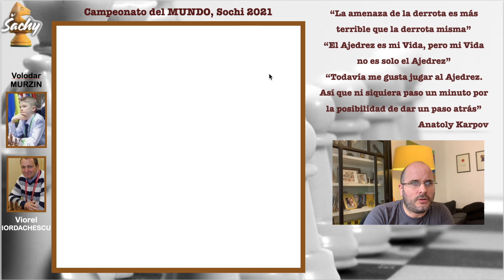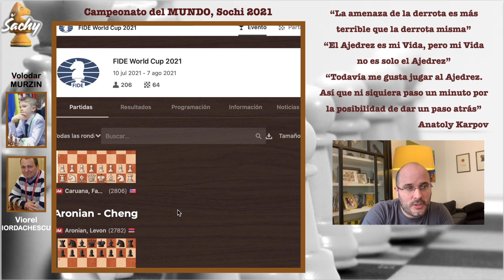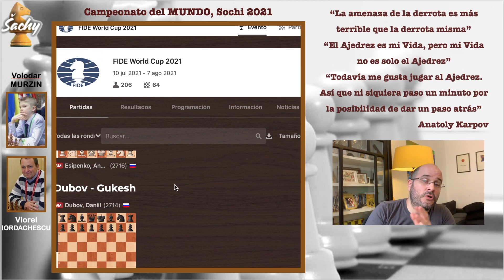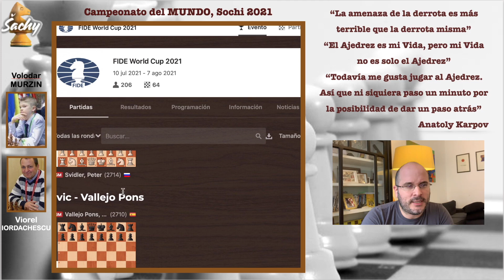CON 14 AÑOS JUEGA ASÍ CONTRA UN GM (VIDEO) VIOREL vs MURZIN | Caro Kann R1P6 CM 2021 | Ajedrez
Comienza la Copa Mundial FIDE Absoluto y Femenino 2021, en la ciudad de Sochi - Rusia, desde el 12 de julio al 6 de agosto 2021. La organización de este evento está valorada en 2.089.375 USD.

Este evento en general reúne a los mejores jugadores de este maravilloso deporte ciencia, los cuales se enfrentarán a partidas lentas con un tiempo de 90 minutos para los primeros 40 movimientos, seguidos de 30 minutos para el resto del juego con un incremento de 30 segundos por movimiento a partir del movimiento 1.

Los jugadores no pueden hacer tablas de mutuo acuerdo antes del movimiento número 30 de las negras. Un reclamo de tablas antes del movimiento número 30 de las negras es permitido solo a través del Árbitro Principal o su Adjunto en caso de repetición triple.
En el torneo Absoluto ambos finalistas de la Copa del Mundo se clasifican para el Torneo de Candidatos FIDE que se celebrará en la primera mitad de 2022. Si algún finalista ya está clasificado, se otorga la plaza reservada en orden de prioridad no más allá del cuarto lugar.
Mientras que en la Copa femenina las 3 primeras ganan su plaza al Torneo de Candidatas Femeninas de la FIDE 2022.
El campeón absoluto se lleva un premio de 110.000 $ y el sub campeón 80.000 $. Mientras que en el femenino la campeona recibirá 50.000 $ y la sub campeona 35.000 $.

Viorel Iordachescu vs Volodar Murzin
Anotación de la partida: Defensa Caro Kann Variante Corta del Avance B12, Ronda 1 Partida 6, Campeonato del Mundo Sochi 2021
1.e4 c6 2.d4 d5 3.e5 Af5 4.Cf3 e6 5.Ae2 Ce7 6.c3 h6 7.O-O Cd7 8.a4 a5 9.Ca3 Ah7 10.Ce1 Cg6 11.Ad3 Ae7 12.Cac2 O-O 13.g3 c5 14.h4 c4 15.Ae2 Cb8 16.Cg2 Cc6 17.h5 Ch8 18.Cce3 Dd7 19.f4 f6 20.exf6 Axf6 21.Ag4 Cf7 22.b3 cxb3 23.Dxb3 Ce7 24.Aa3 Ae4 25.Db5 Dc8 26.Tac1 Ta6 27.Tfe1 Cd6 28.De2 Cef5 29.Th2 Tc6 30.Dd2 Te8 31.Axd6 Cxd6 32.Ah3 b5 33.Cg4 bxa4 34.C2e3 Dd8 35.Ce5 Tb6 36.Ta1 Db8 37.Te2 Tb1 38.Da2 Txa1 39.Dxa1 Db3 40.Ta2 Axe5 41.dxe5 Cb5 42.Txa4 d4 43.Af1 Tc8 44.Tc4 Txc4 45.Axc4 Dxc3 46.Axe6+ Rf8 47.Da4 Db2+ 48.Rh3 Db4 49.Dd1 Cc3 50.Dd2 Db1 51.Dxd4 Dh1+ 52.Rg4 Af3+ 53.Rf5 Dxh5++    0-1

00:00 | Muy buenas a todos
01:12 | Comienza Partida
15:50 | VIDEO
17:13 | Y….
17:39 | Emparejamientos 2a Ronda